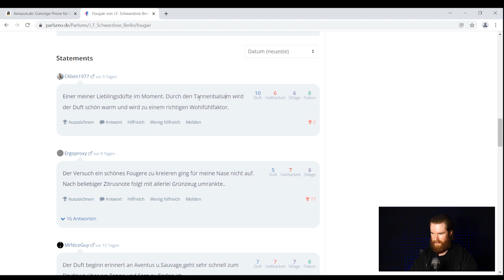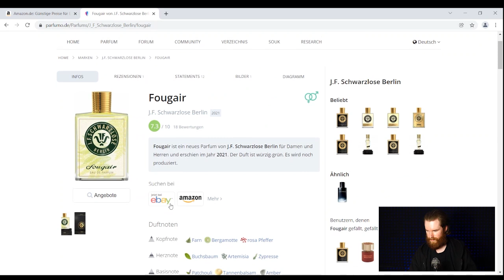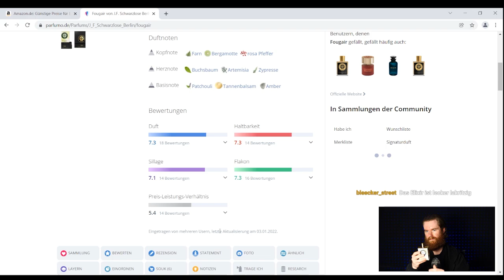NISCHEN DIOR SAUVAGE PARFUM? | "Fougair" Duft Schwarzlose Berlin 🔥🍸